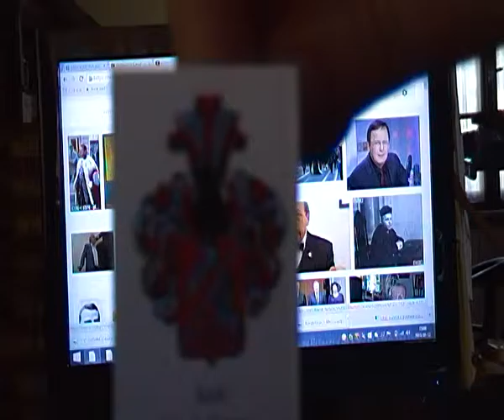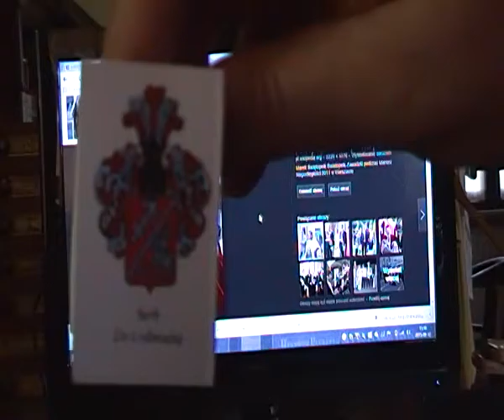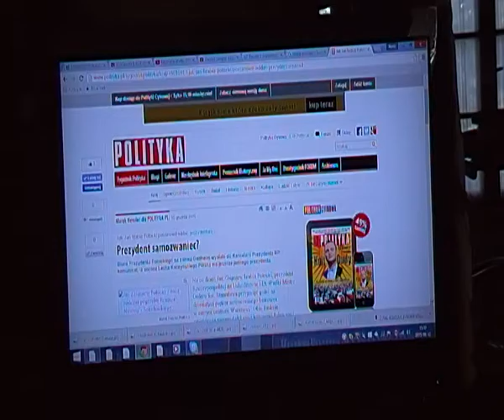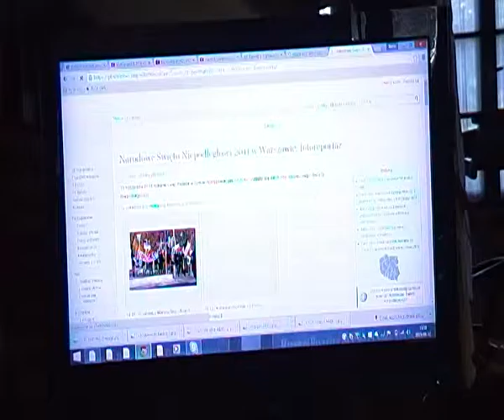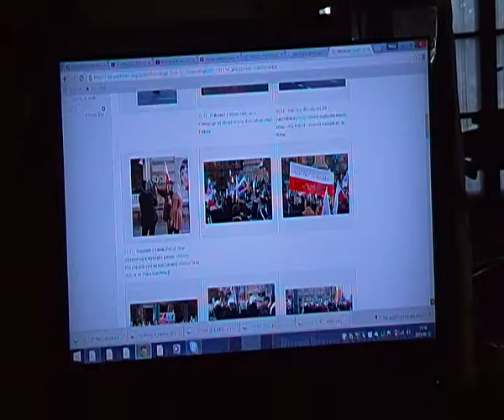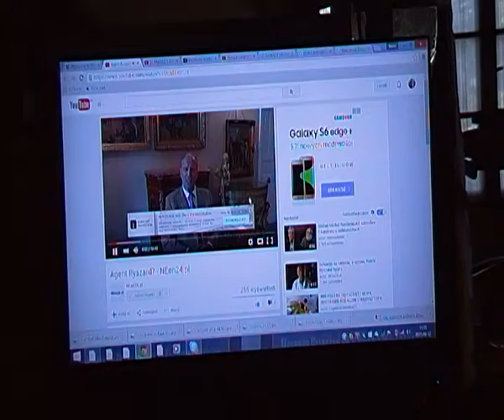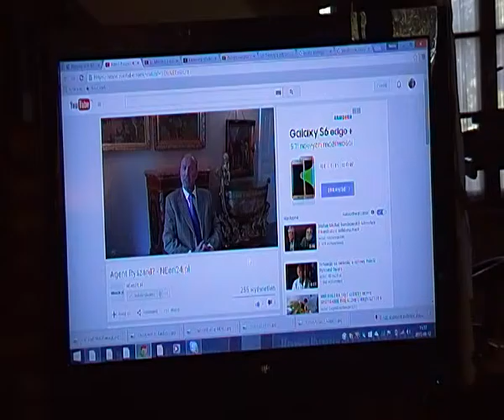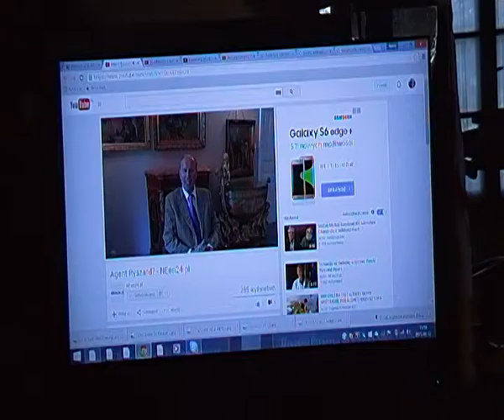Korona i Herb Światopełk-Zawadzki. Marsz Niepodległości Opara NEON24.pl